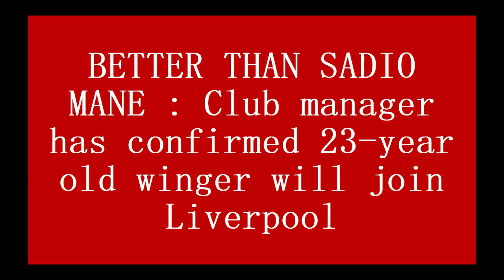BETTER THAN SADIO MANE : Club manager has confirmed 23 year old winger will join Liverpool